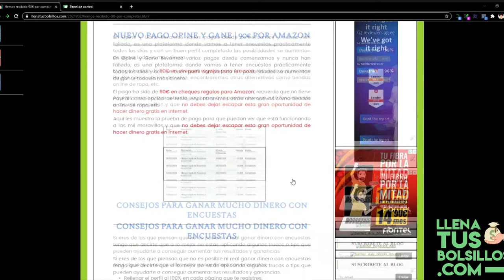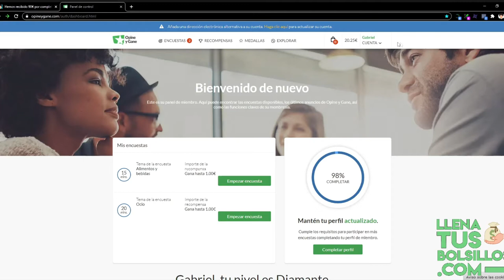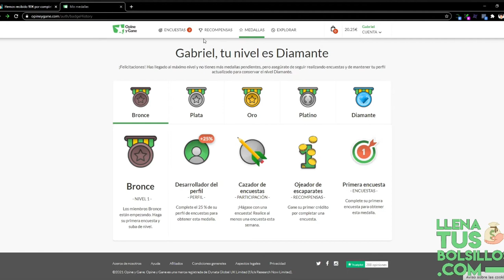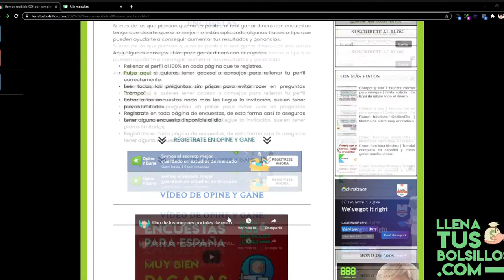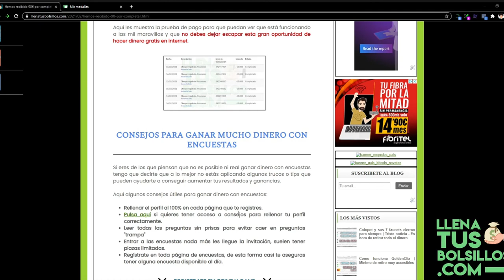90€ conseguidos en Opine y Gane | Mejores consejos para rellenar encuestas pagadas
🔴  NUEVO VÍDEO   🔴

90€ conseguidos en Opine y Gane | Mejores consejos para rellenar encuestas pagadas

Nuevo pago de OpineyGane donde hemos recibido 90€ en cheques para Amazon totalmente gratis por rellenar encuestas.

Opine y Gane es una de las plataformas donde mayores beneficios se pueden conseguir con tan solo unos minutos, regístrate y empieza a ganar dinero.

● Llenatusbolsillos.com